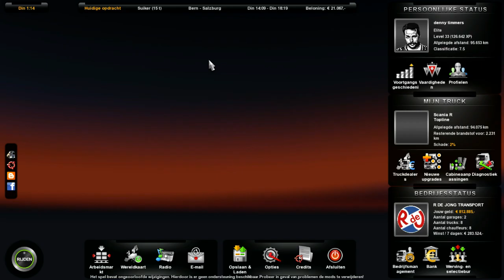euro truck simulator 2 van bern naar salzburg deel 2